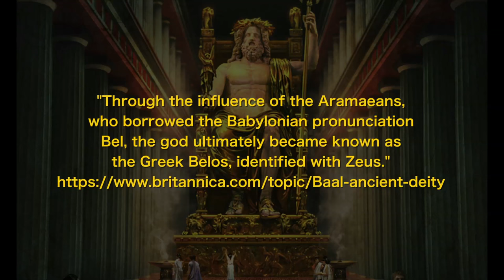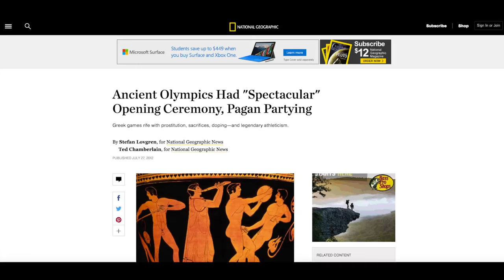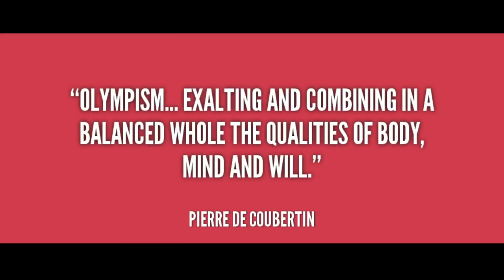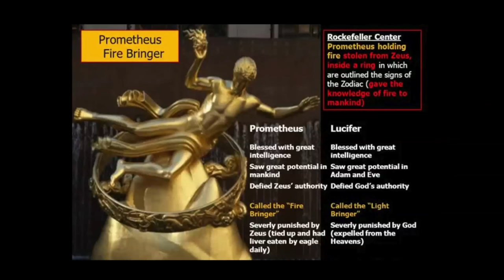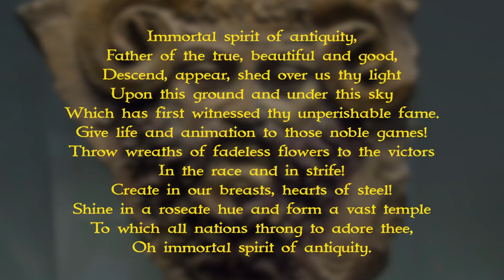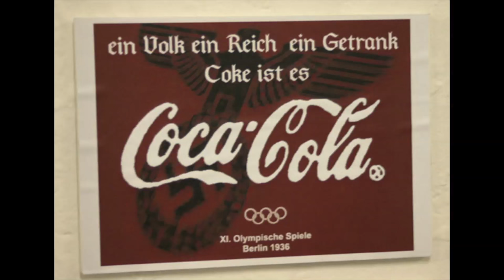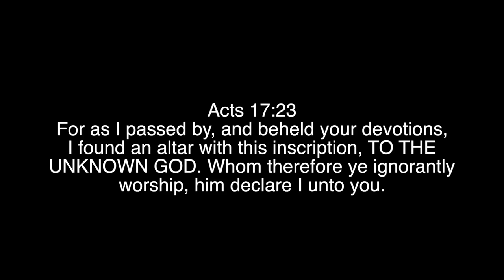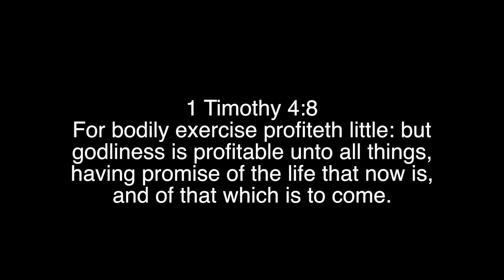PAGAN ORIGINS of the OLYMPICS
A warning about the pagan origins of the ancient Olympics, the occult roots of the modern games, the "civil religion" of Olympism, and the Nazi history behind a popular Olympic tradition.